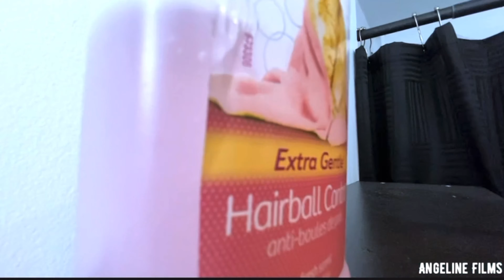2021 Extreme Cleaning! All Day Clean With Me Motivation! | Angeline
Hey You!! In Today's Video you will see me cleaning my entire Boston Apartment. This video was crunched down to 20 mins from 8 hours of extreme cleaning. I also included A dinner prep segment in this video today. I made recipe cards for you guys as well so when you get to that point in the video make sure to screenshot the recipe if you want to try it at home. I am also going to be posting the recipe cards on my Instagram Facebook and Snapchat; if you are not following me on those handles make sure you do so you can keep updated with the little things I do on a daily to keep you motivated.